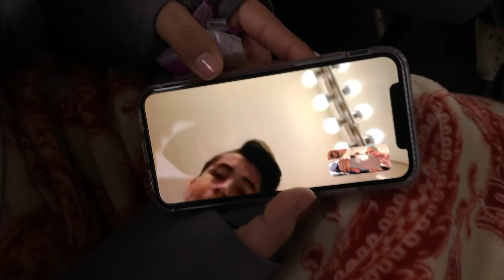⚽️Soccer L & Noodles @ BTH🍜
We played the 5A State Champions and lost but we vlogged so we rlly won. Also met my best friend's boyfriend!